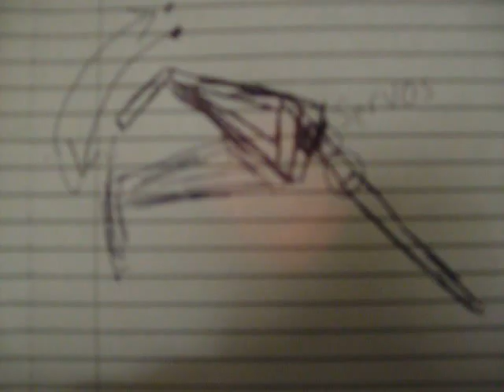blacklotus-3 robot mantis plans k-otik studio